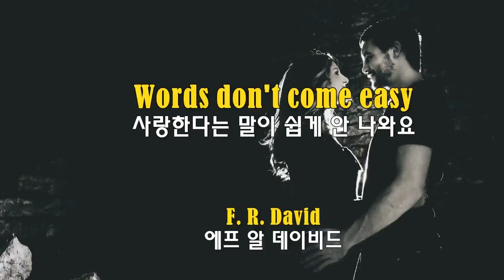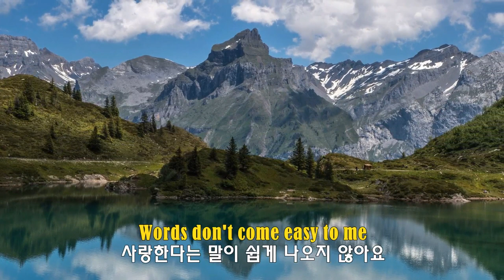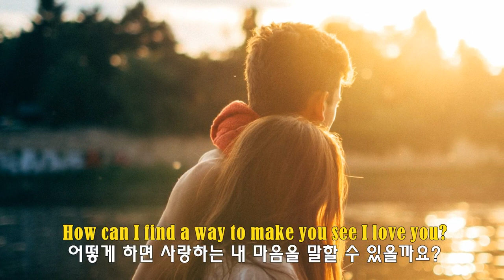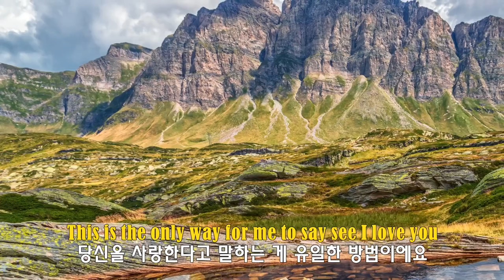Words don't come easy - F.R. David(사랑한다는 말이 쉽게 안 나와요 - 에프 알 데이비드)(1982) lyrics가사 해석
(lyrics가사)
Words don't come easy to me
사랑한다는 말이 쉽게 안 나와요
How can I find a way to make you see I love you?
어떻게 하면 사랑하는 내 마음을 말할 수 있을까요?
말이 쉽게 나오지 않아요
당신을 사랑한다고 말하는 게 유일한 방법이에요
Well I'm just a music man
난 그저 음악인일 뿐이지요
Melody's so far my best friend
멜로디가 나의 가장 친한 친구에요
But my words are coming out wrong then I
나의 말은 왜 자꾸 헛소리만 나오네요
I reveal my heart to you and
내 마음을 당신에게 고백 할께요
Hope that you believe it's true 'cause
내 마음이 진심이라고 믿어 주길 바래요
This is just a simple song
이 노래는 소박한 곡이에요
That I've made for you on my own
당신을 위해 내가 직접 만든 노래에요
There's no hidden meaning you know
당신이 알고 있듯이 숨겨진 뜻은 없어요
When I say I love you and honey
내가 당신을 자기야 사랑한다고 말할 때
Please believe I really do 'cause
그 말이 진심이라는 걸 믿어주세요

It is uneasy
그것이 쉽지 않아요